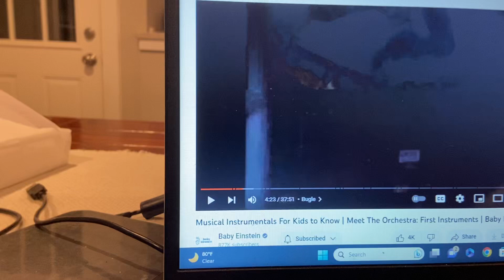Trumpet Yellow Rivers And Lakes Sun